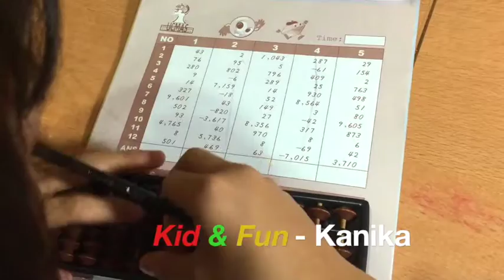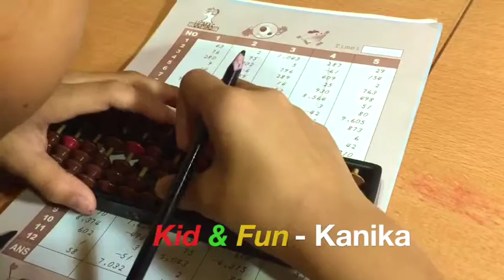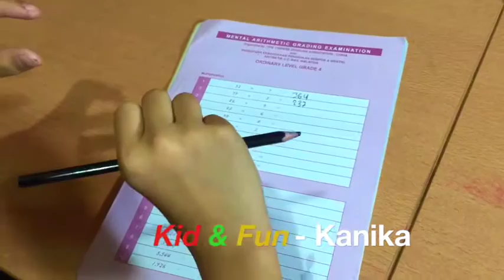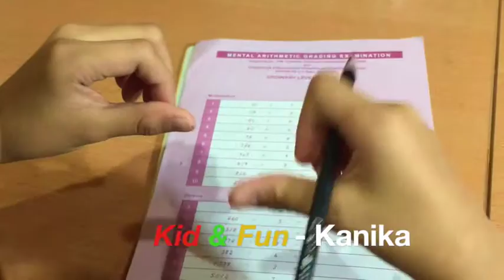Abacus & Mental Calculation with complex number